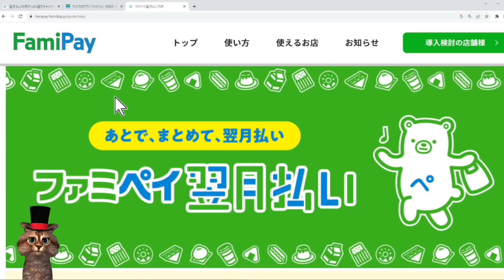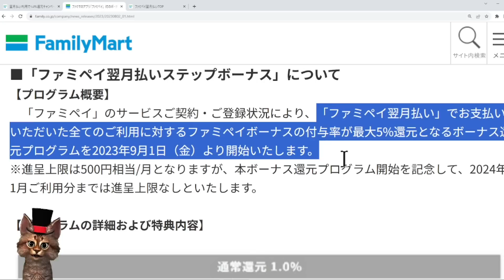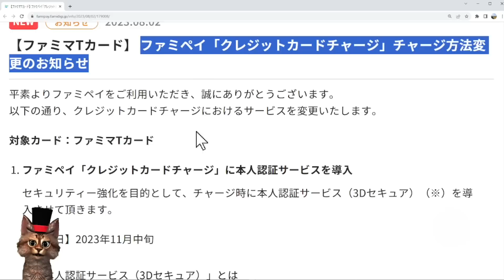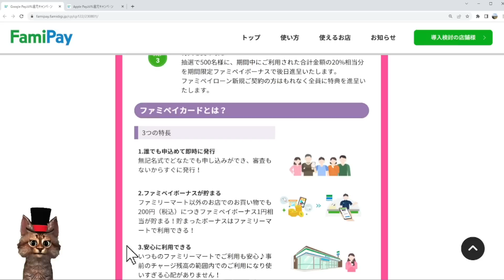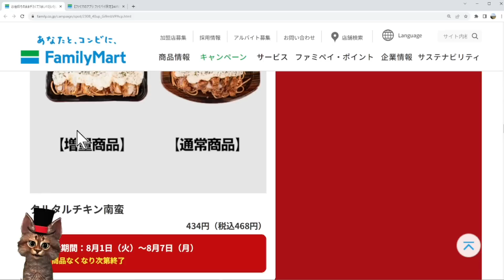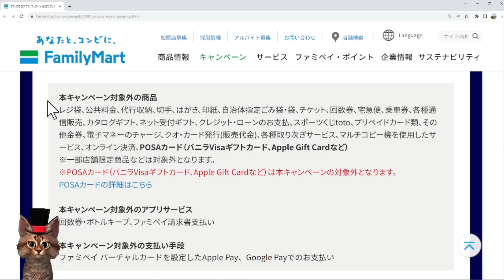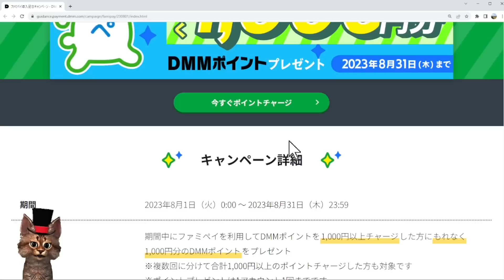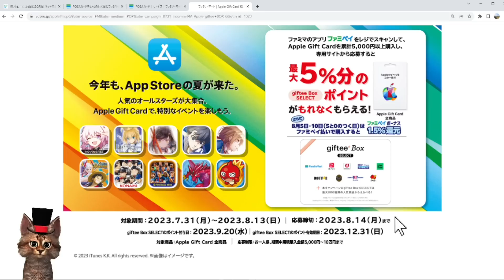ファミペイのサービス強化＆お得まとめ【翌月払いステップボーナス】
【PR】 各参照リンク
ファミペイ翌月払いステップボーナス

00:00　ファミペイ
00:39　ファミペイ翌月払いステップボーナス
05:28　ファミマTカードファミペイ
06:32　20％還元
08:37　40％増量40％還元
11:43　ファミペイ払い1000円相当
13:25　ファミペイ最大10万円相当
14:21　DMMポイント100％還元
15:06　４のつく日と5と0のつく日